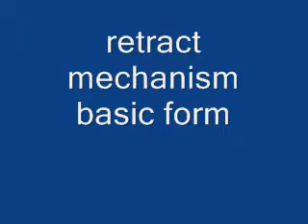Antenna mechanism type 212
Working on a model of a type 212 scale 1:96, first task, building a working retracting mechanism for the antenna's and masts